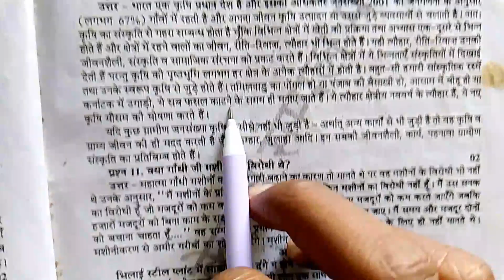कृषि एवं संस्कृति के बीच घनिष्ठ संबंध है ? इस कथन पर प्रकाश डालिए ।। krishi AVN Sanskriti ke bich